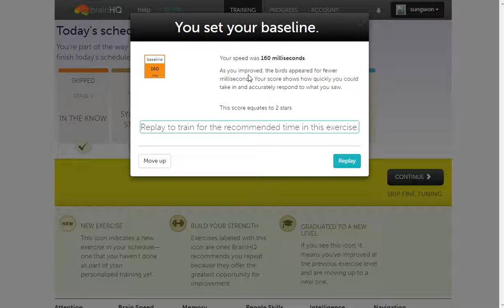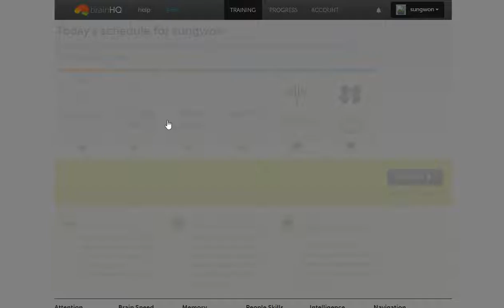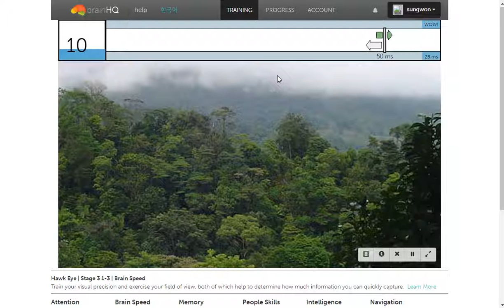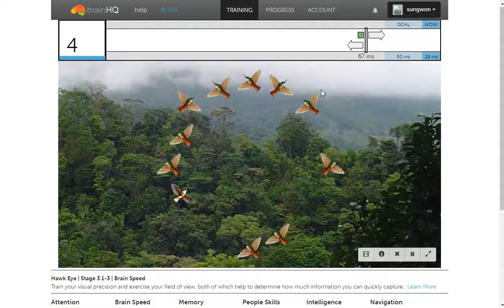(2017-03-20)Hawk Eye Stage 3 1-3 Brain Speed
Your speed was 160 milliseconds.
Your speed was 50 milliseconds.
Your speed was 120 milliseconds.